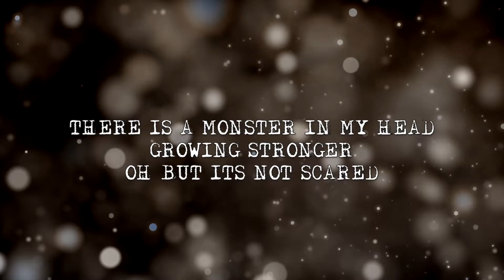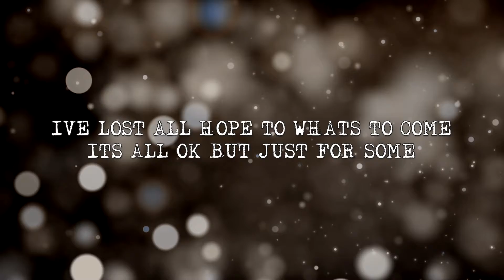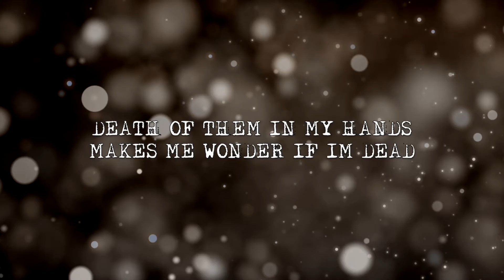Ekram - Hell in my head (LYRIC VIDEO)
Ekram's lyric video for 'Hell in my head"' from the album, Misanthropy